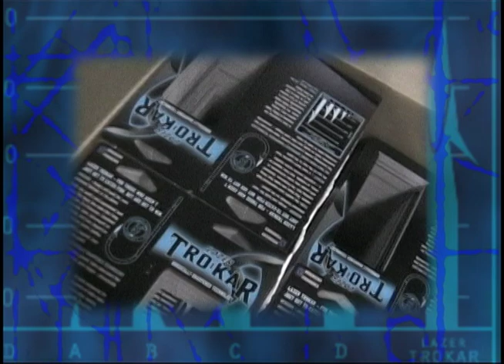Lazer TroKar Photo Shoot.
Behind the scenes of a Lazer Trokar  photo shoot. Featuring, Skeet Reese, Brent Chapman, Gerald "GMAN" Swindle, Shaw Grigsby.